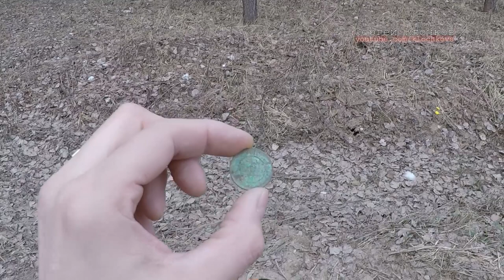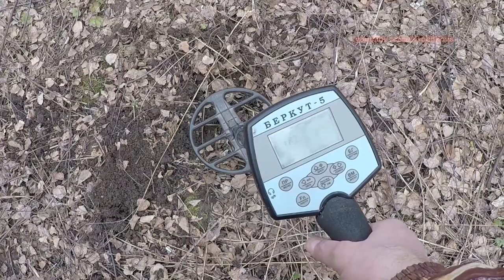Поиск монет Беркут 5 серебро и копеечка